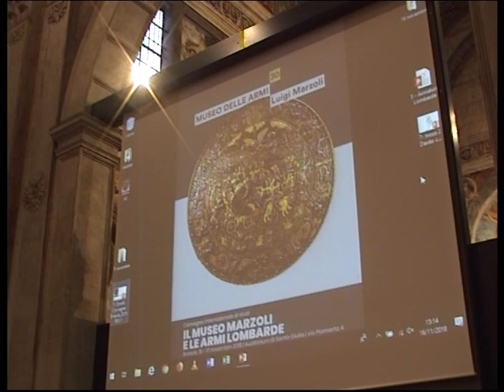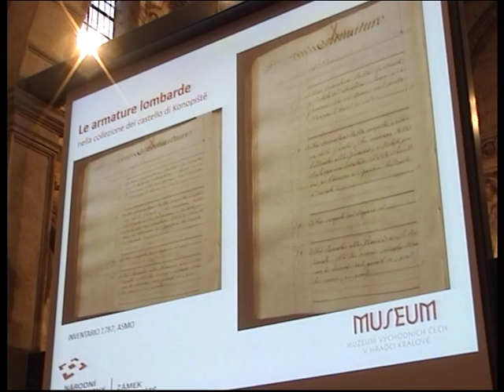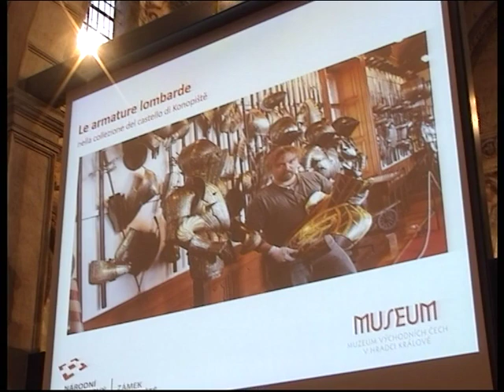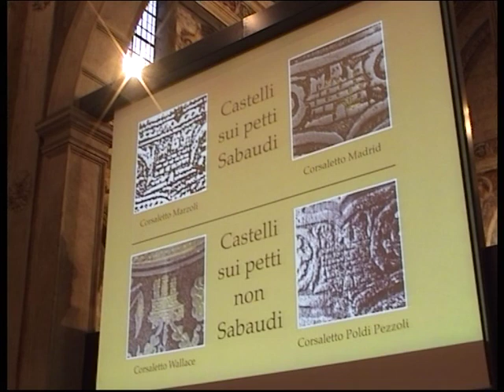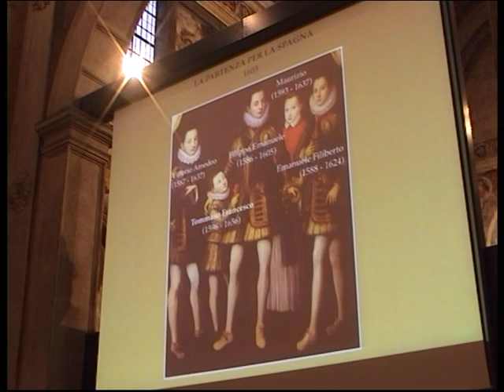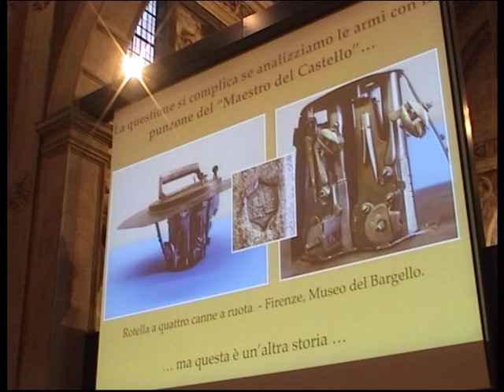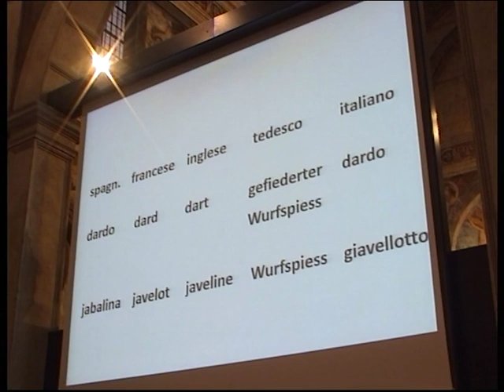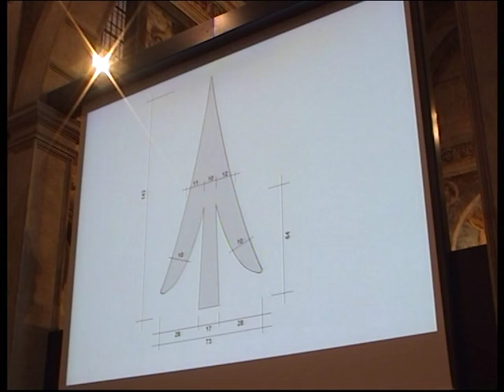Convegno internazionale _ IL MUSEO MARZOLI E LE ARMI LOMBARDE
IL MUSEO MARZOLI E LE ARMI LOMBARDE
Brescia, 15-17 novembre 2018
A cura di M. Merlo

Relatori e Istituzioni
16 novembre 2018_ part.2

✔Yulia Igina
Storica indipendente
✔ Silvio Leydi
Storico indipendente
✔ Iason- Eleftherios Tzouriadis
Londra, The Worshipful Company of Gold and Silver Wyre Drawers
✔ Claudio Bertolotto
Torino, Armeria Reale
✔ Stanislav Hrbaty,
Praga, Castello di Konopiště
✔ Piersergio Allevi
Milano
Castello Sforzesco
✔ Mario Troso
Indipendente

Con la ricorrenza dei trent’anni dall’apertura del Museo delle Armi “Luigi Marzoli” (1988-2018), Comune di Brescia e Fondazione Brescia Musei hanno promossa un convegno di tre giorni sul tema “Il Museo Marzoli e le armi lombarde”. Un convengo internazionale, interamente dedicato alle armi antiche, non si teneva in Italia dagli anni Ottanta e il trentennale del Museo delle Armi offre l’opportunità di dare spazio alle nuove correnti di studio che negli ultimi anni hanno rinnovato la tradizione oplologica.

Il convengo si è proposto di indagare alcuni fondamentali argomenti della produzione armiera lombarda, in particolar modo bresciana, dal XV al XIX secolo, sotto diversi punti di vista e in relazione alla collezione del Museo delle Armi “Luigi Marzoli”.
La prima giornata si è articolata intorno alla produzione delle differenti tipologie di armi nel bresciano, partendo dall’estrazione e la lavorazione metallifera, per dipanarsi attraverso i differenti metodi di analisi metallografica (dal SEM all’analisi a neutroni, passando per le prove di microdurezza), per trattare nel dettaglio alcuni argomenti ancora oggi inediti o poco noti, come le tecniche decorative, le produzioni di corsaletti da piede, delle lame e delle canne da fuoco.

La seconda giornata ha affrontato alcuni macro temi, come i nuovi studi sull’armatura quattrocentesca e quella manierista, in relazione agli oggetti della collezione, che vanta alcuni pezzi di grande interesse, come la Rotella con il Trionfo di Bacco o il corsaletto da barriera appartenuto a Carlo Emanuele I di Savoia, alcuni dei quali ancora inediti; sono stata esaminate alcune armi particolarmente rare, come un’alabarda primitiva milanese o l’unico esemplare al mondo di punta di dardo.

La terza giornata, infine, ha avuto per oggetto alcuni importanti e poco noti argomenti legati agli armaioli e alla produzione armiera bresciana, in particolare delle armi da fuoco, dentro e fuori i confini della Serenissima, anche dal punto di vista storico-sociale ed economico, come la crisi della produzione gardonese, l’espatrio degli armaioli bresciani soprattutto nel Granducato di Toscana, le firme apocrife riscontrabili in ogni contenente e, localmente, la produzione di artiglierie in Brescia e la produzione di lame di Caino.
Nella quarta giornata i convegnisti sono stati ospitati al Museo e fabbrica Beretta a Gardone Val Trompia, per una visita al Museo, alla produzione industriale e a quella artigianale, che è stata utile e proficua integrazione agli interventi e ai dibattiti delle giornate precedenti.